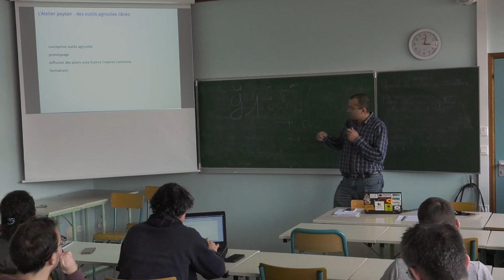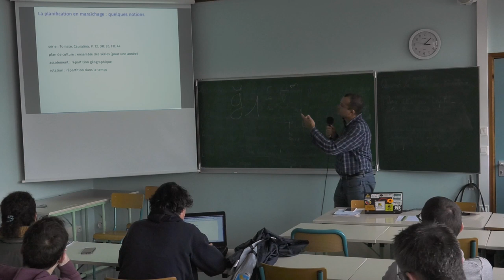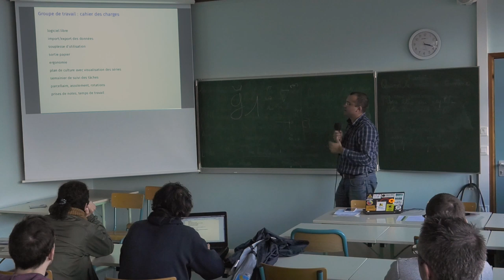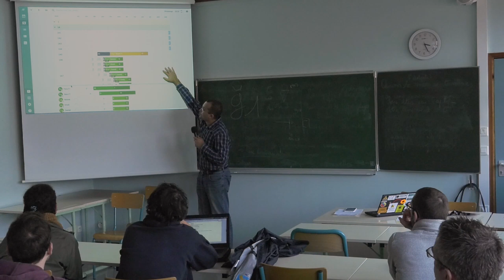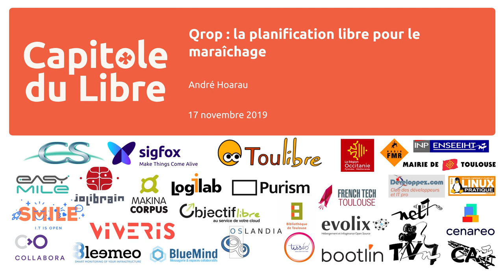Qrop : la planification libre pour le maraîchage — André Hoarau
Qrop est un logiciel libre de planification et de suivi des cultures en maraîchage. Il a été conçu par et pour des paysan⋅nes au sein de L'Atelier paysan. Cette coopérative d'autoconstruction, qui diffuse depuis 10 ans des outils libres pour l'agriculture biologique, réalise ainsi son premier logiciel « autoconstruit » avec Qt, C++ et QML.

La conférence présentera le logiciel, l'historique du projet, les difficultés rencontrées et les perspectives de développement.